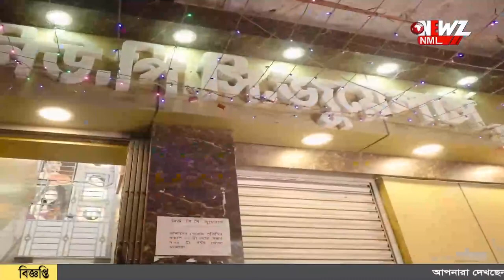আধার বাতিল, "টেকনিক্যাল ফল্ট" দাবী করলেন শান্তনু ঠাকুর।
আধার কার্ড বাতিল, "টেকনিক্যাল ফল্ট" দাবী করলেন শান্তনু ঠাকুর। এদিন দিল্লীতে সাংবাদিক বৈঠক করে দিয়ে জানান দ্রুত সমস্যার সমাধান হবে।